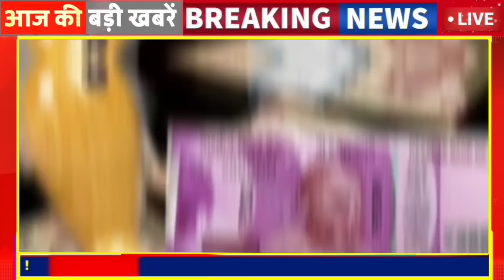Today Breaking News ! आज राजस्थान 1 जुलाई की बड़ी खबरें Top@10 BREAKING NEWS | Rajsthan news, modi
01 July Ke Mukhy Samachar Breaking News किसान आंदोलन मुख्य समाचार
01 जुलाई सोने चांदी के भाव 1 July Petrol Diesel Price Update News Today
Today Breaking News ! आज 1 जुलाई 2024 के मुख्य समाचार बड़ी खबरें
बिजली-पानी बड़ा फैसला मौसम कर्मचारी -समेत 15 बड़ी अपडेट
राजस्थान के 15 जिलों में बड़ी कार्यवाही
जेल में बंद लोगों के नियम बदले
The Sugam Platform News Ram Mandir News 1 July Instagram Facebook News Meta News Instagram News today
1 जुलाई, 2024, आज के मुख्य समाचार, PM Modi, Top10 india news Today_breaking_news | today ipl 2024 LIVE MATCH and highlights update
breaking news, news headlines, news, hindi news, news india, live news
Aaj Ka Panchang 1 जुलाई 2024,
Rajsthan New Cm भजनलाल ने दिया बड़ा तोहफा, जयपुर में , सूर्य ग्रहण, कब लगेगा चंद्रग्रहण,कब है मकर संक्रांति महाशिवरात्रि News करवा चौथ News अयोध्या राम मंदिर News Jay Shree Ram News Aaj Tak Ki Sabhi Khabare A2Z News जन आधार कार्ड News 50 बड़ी खबरें  आज 8:15 बजे की बड़ी ख़बरें
Indian Rajsthan News Rajsthan Latest
Marwadi/Rajsthani News today /मौसम News
Marwadi News Rajsthan Hindi News Rajsthan School All news Rajasthan IMD  मौसम विभाग की सभी बड़ी खबरें मौसम अलर्ट News Today news All update Breaking Update rajsthan Mukhya Samachar
Ram Mandir News Ayodhya Nagri Dham राम मंदिर प्राण प्रतिष्ठा समारोह
Rajasthan lockdown rajsthan rodvege  Rajsthan train bus
rajsthan special news update |new guidelines happy new year India

INDIA No.1 Most Popular Channels/Website/Page About this Channel:-